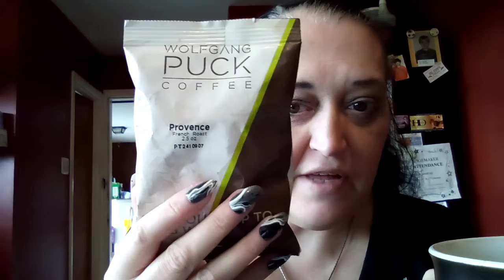Char's Coffee Review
I thought maybe we would switch things up a bit and do a Wolfgang puck coffee review. Go check out distilled brewed and reviewd Over on his channel he has several beverages that he reviews.